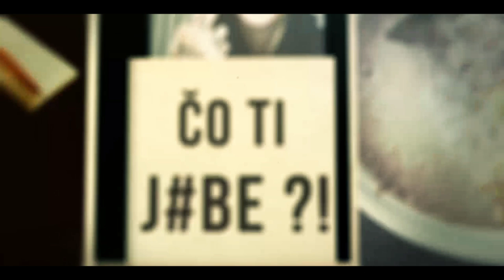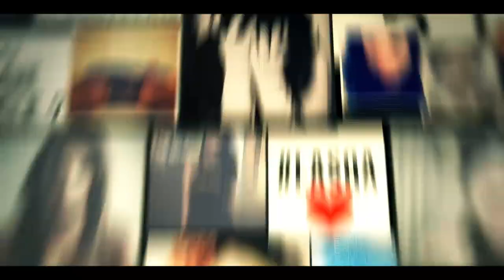BCL - WOW (prod. Taifun) / Official Video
CD a merch kupuj tu !

Lyrics: Martin "Bacil" Ivanič
Rap: Martin "Bacil" Ivanič
Girl Voice: Diana Livvi
Recording: G-Bod (Anapol Studio)
Mix master: G-Bod (Anapol Studio)